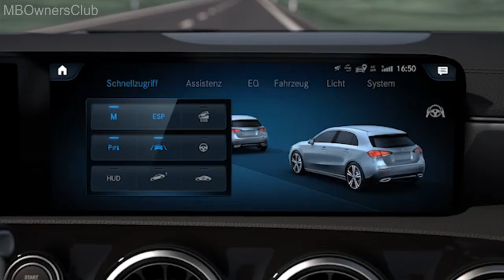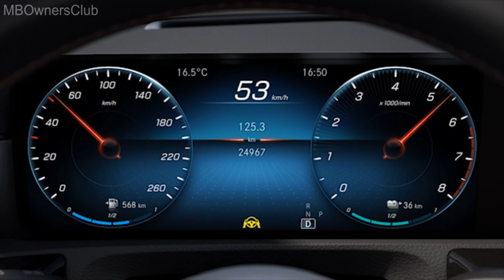Mercedes-Benz A-Klasse - Aktiver Lenk Assistent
Dieses Video zeigt Mercedes-Benz A-Klasse Aktiver Lenk Assistent